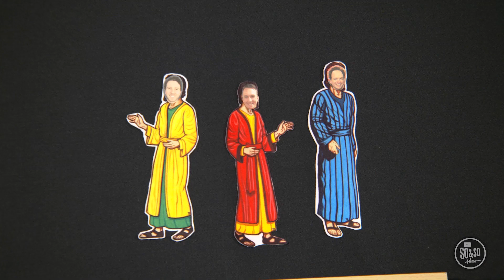Preteens So & So Show 5-21-23